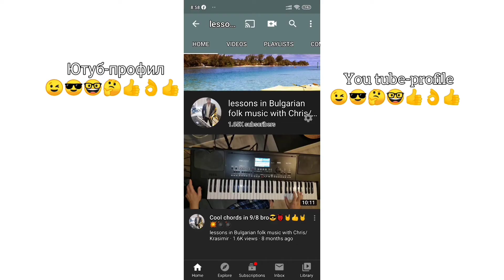Интро и първа част от инструментал на Гъмзата в 9/8